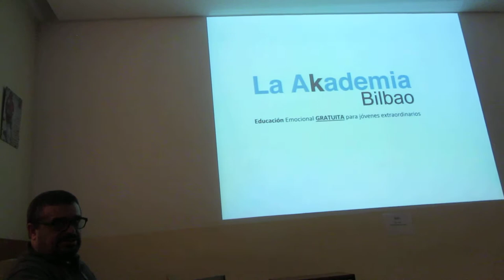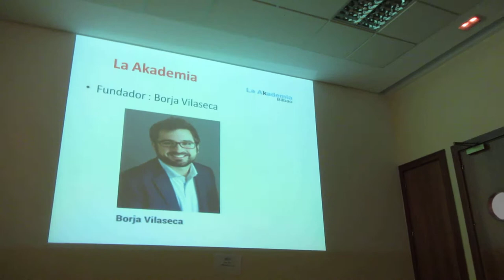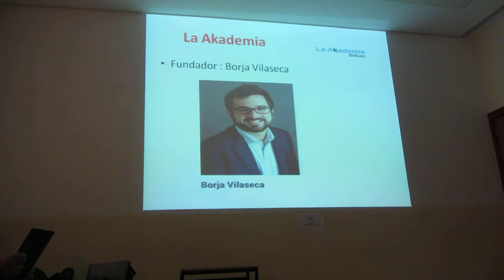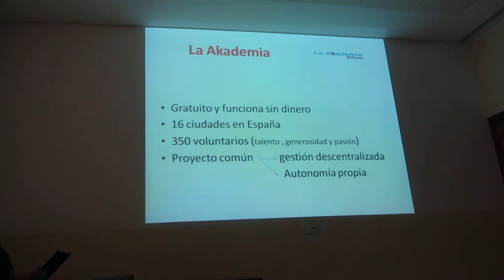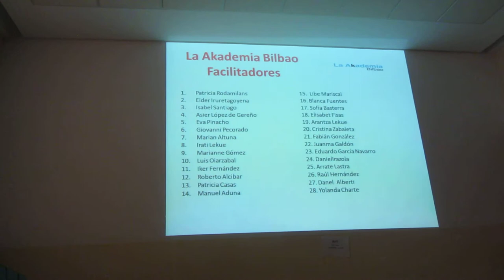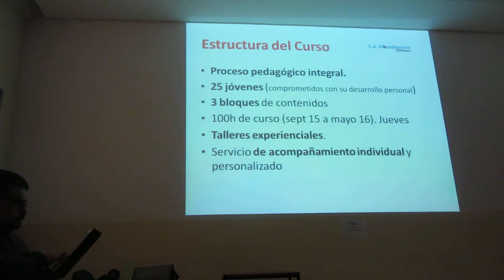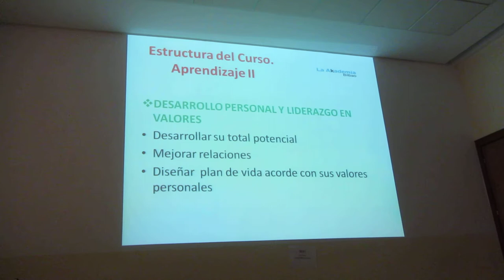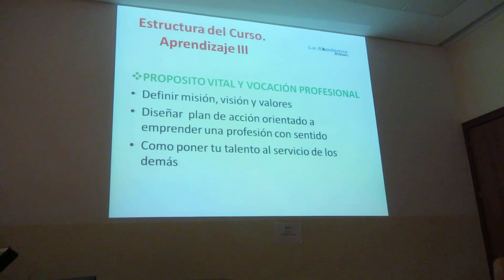4ª Reunión 7alde Asociación Aprendizaje Abierto 8º/14